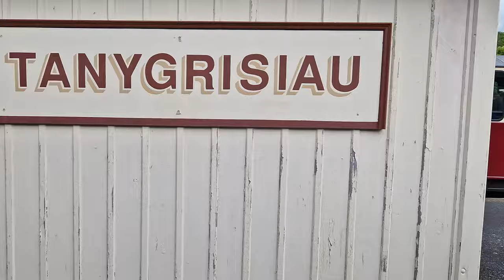The Ffestiniog & Welsh Highland Railways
A day at Porthmadog station recording the many loco and stock movements including Blanch, Lyd, Double Fairlie David Lloyd George and the NGG16 Garratt locomotives, also included some footage from a trip on the Ffestiniog line.